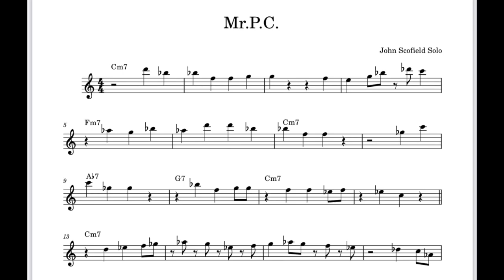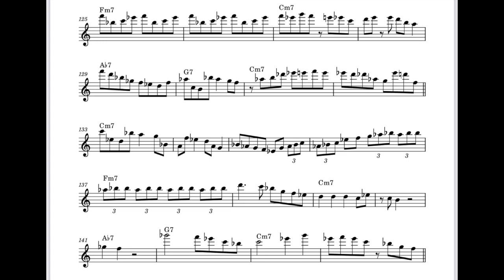John Scofield / Mr.P.C. / Transcription